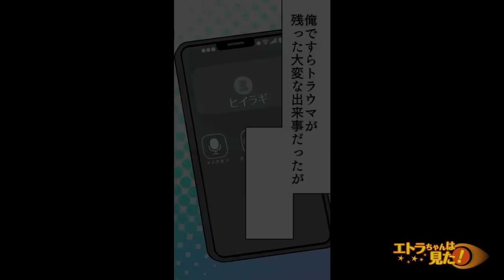【漫画】毎日仕事終わり19時には帰り休みの日もずっと二人でいる夫に不倫疑惑が発生し尾行した結果...「え？何で...」→「何でここが...！」○されかけた結果...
今回のお話は！【私はユズリハ、専業主婦だ。２年前に愛する夫ヒイラギ君と結婚し、毎日幸せな日々を過ごしている。黙ってタバコを吸っていたり、門限の19時に帰らなかったりと障害はあったが、今では全て上手くいっている。...と思っていたのに...】